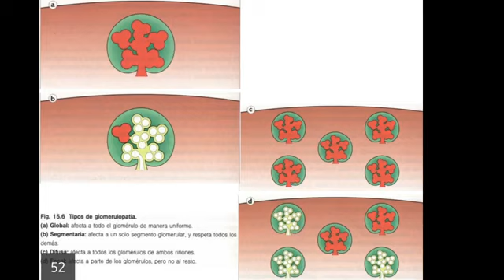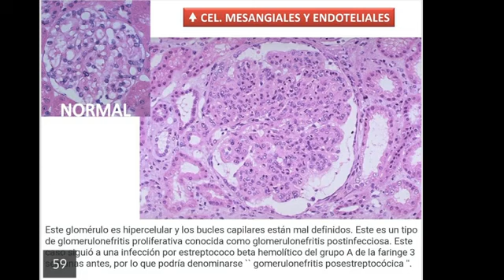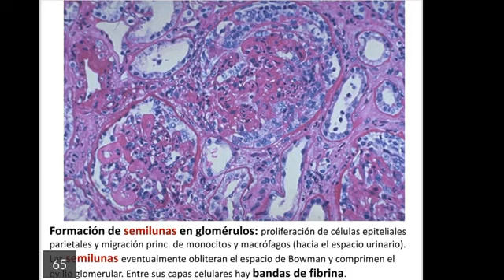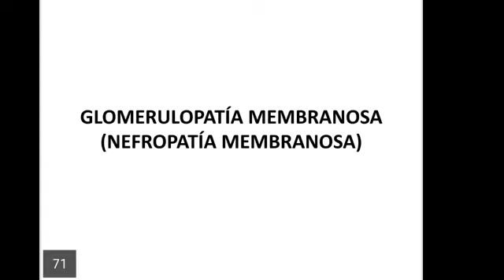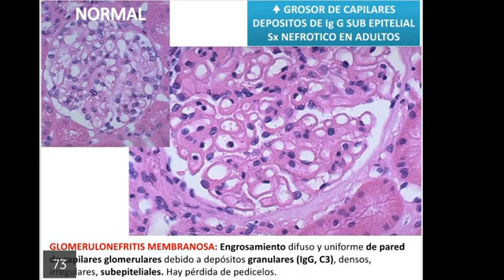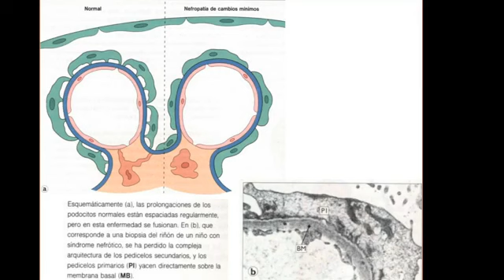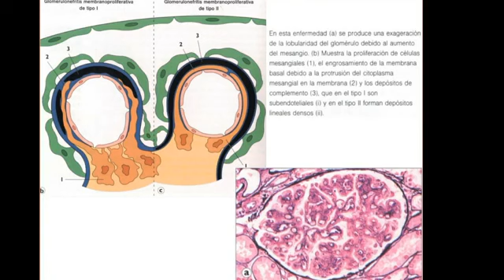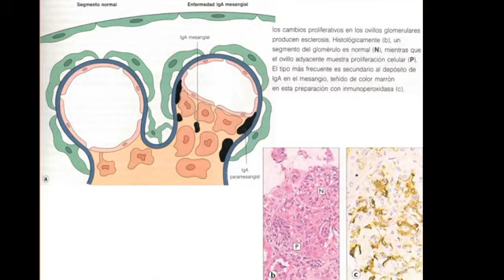AnatoPATOLOGIA enfermidades glomerulares fisiopat